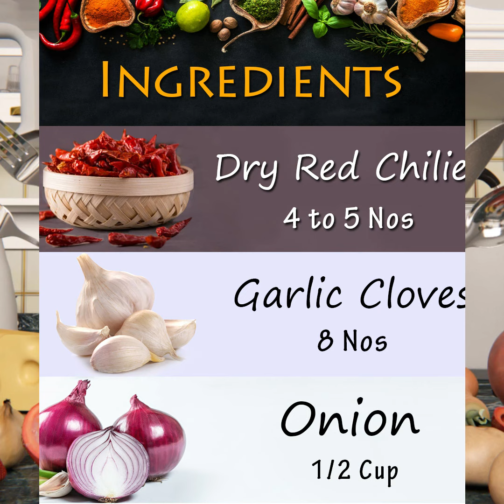Tasty Tomato Chutney for Idli,Dosa,Chapati,Parath(Parota),Upma-Thakkali Chutney-Tomato Pachadi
Chutneys are commonly made in every Indian home. So there are many varieties of chutney.
This is a spicy, less tangy and tasty South Indian chutney made from tomatoes.
This tomato chutney pairs extremely well with Idli, Dosa, Chapati Paratha(Parota), Upma  and Hot Rice.
Ingredients:
4 to 5 Dry Red Chilies
8 Garlic Cloves
1/2 cup Onion
2 cup Tomato
3 tbsp Cooking Oil
1/2 tsp Mustard Seeds
Curry Leaves